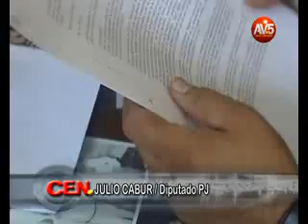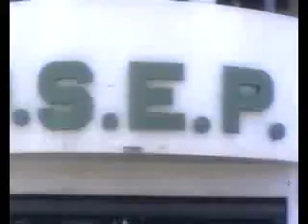OSEP en la mira: ¿Llegó la mafia de los medicamentos a Catamarca?